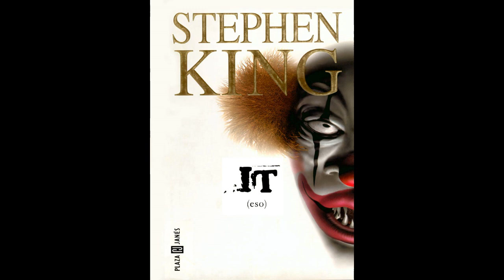COMO SE RELACIONAN LIBROS DE STEPHEN KING 16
las nuevas conexiones de las novelas de stephen king.